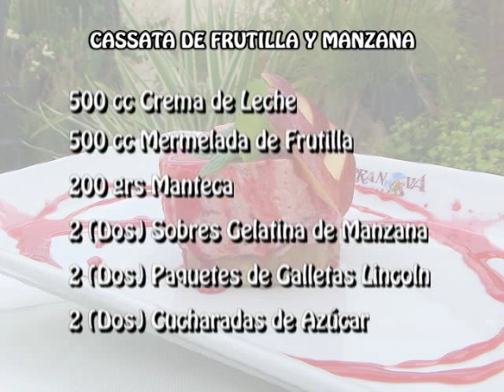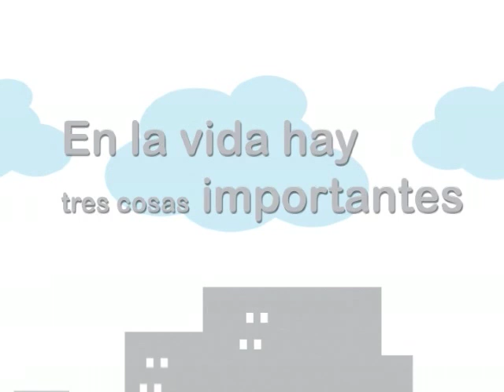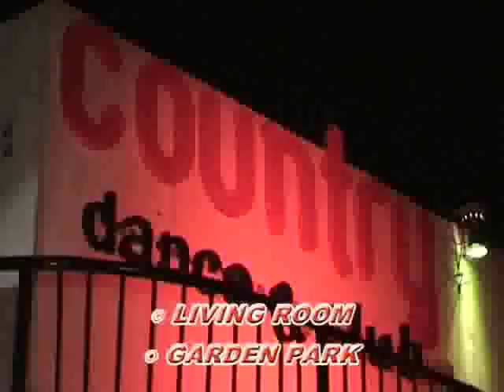LULESTV - PROG 4 - 3º Parte - Gonzalo Sanna - Chef.mp4